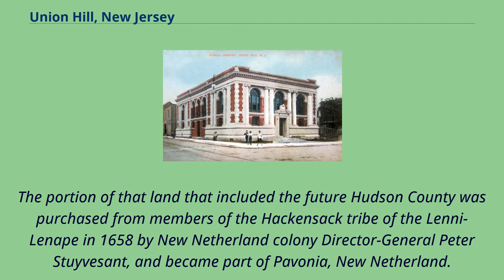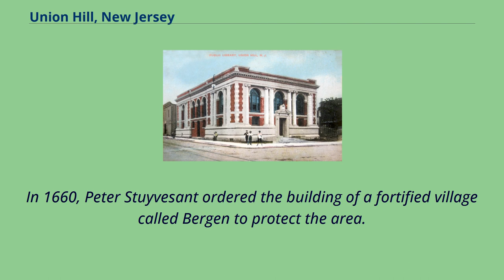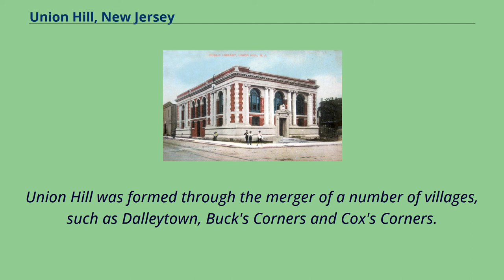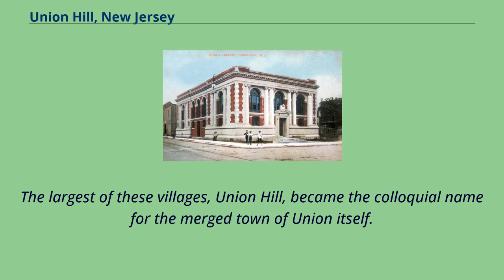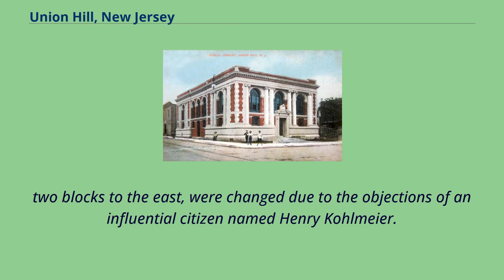Union Hill, New Jersey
Union Hill was a town that existed in Hudson County, New Jersey, United States, from 1864 to June 1, 1925, when it merged with West Hoboken to form Union City.
The area that became West Hoboken was originally inhabited by the Munsee-speaking branch of Lenape Native Americans, who wandered in the vast woodland area encountered by Henry Hudson during the voyages he conducted from 1609 to 1610 for the Dutch.
Hudson later claimed the area （which included the future New York City） and named it New Netherland.
The portion of that land that included the future Hudson County was purchased from members of the Hackensack tribe of the Lenni-Lenape in 1658 by New Netherland colony Director-General Peter Stuyvesant, and became part of Pavonia, New Netherland.
The boundaries of the purchase are described in the deed preserved in the New York State Archives, as well as the medium of exchange: "80 fathoms of wampum, 20 fathoms of cloth, 12 brass kettles, 6 guns,
one double brass kettle, 2 blankets, and one half barrel of strong beer." The relationship between the early Dutch settlers and Native Americans was marked by frequent armed conflict over land claims.
In 1660, Peter Stuyvesant ordered the building of a fortified village called Bergen to protect the area.
It was the first permanent European settlement in New Jersey, located in what is now the Journal Square area of Jersey City near Academy Street.
In 1664, the British captured New Netherland from the Dutch, at which point the boundaries of Bergen Township encompassed what is now known as Hudson County.
North of this was the unpopulated Bergen Woods, which would later be claimed by settlers, a...